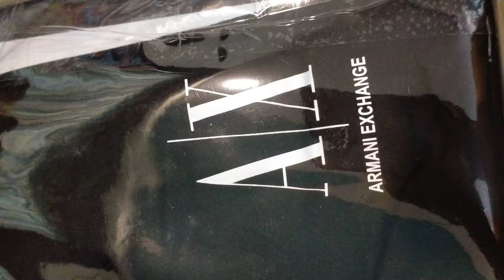Armani exchange joggers